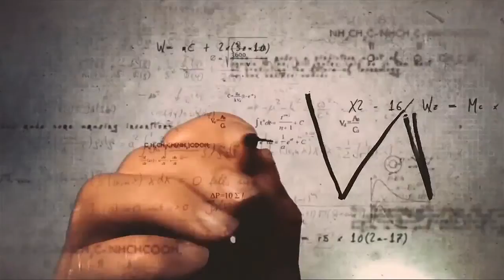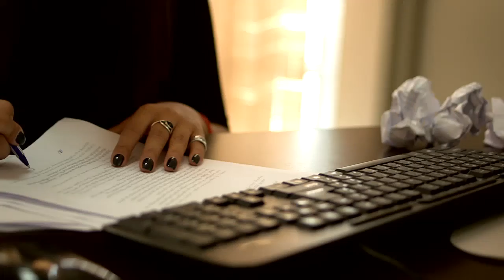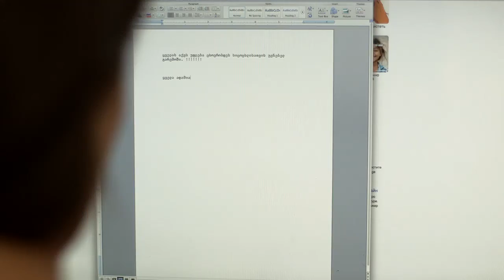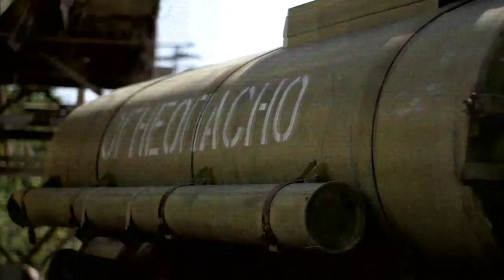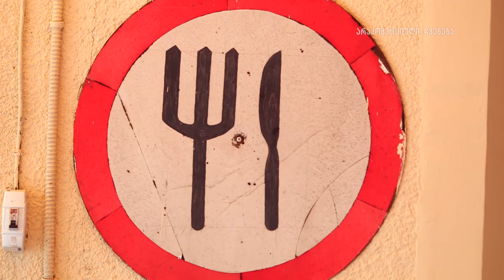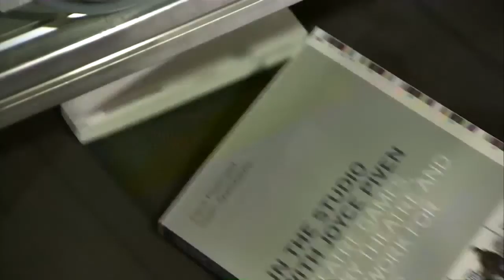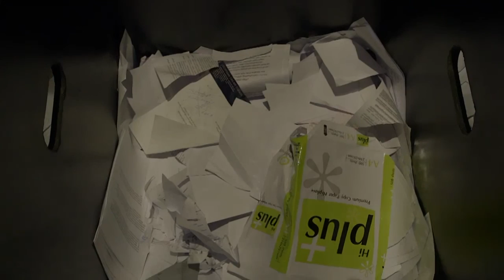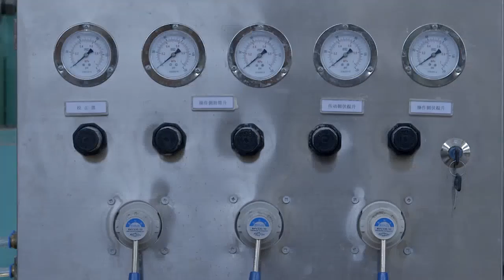გაიგეთ მეტი ნარჩენების მართვაზე – GD პედია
ნარჩენების მართვის თემაზე მომზადებული ძალიან საინტერესო დოკუმენტური ფილმი!

გაიგეთ მეტი WMTR Program-ის ფარგლებში, საქართველოში ნარჩენების დახარისხების მიმართულებით განხორციელებული ღონისძიებების შესახებ.